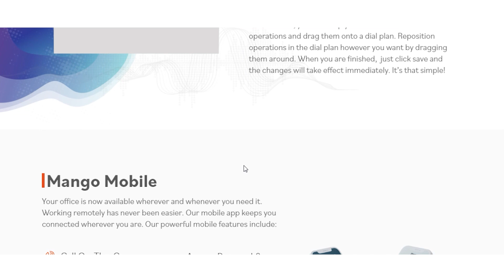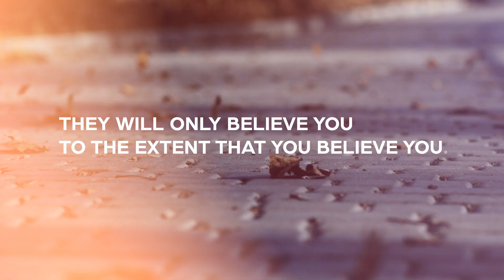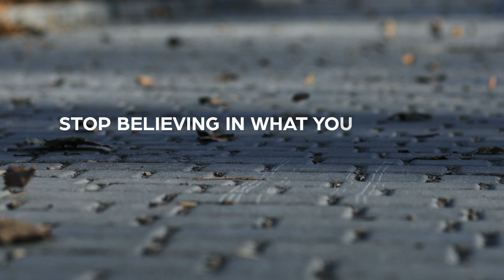Episode # 105 The ONE Thing. With Dr. Tim Young.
Dr. Tim Young is known in all chiropractic spaces as an innovative, charismatic and above all, a LOVING chiropractor.
He's created techniques.
He's created chiropractic tables.
He's created seminars.
He's spoken all over the country and world advocating for chiropractic, chiropractors and for everyone to be able to understand and receive chiropractic care.
He shares that of all the stratagies and systems he has developed, their is ONE thing that matters above all.
LOVE.
To truly love the patient in front of us.
To truly love those around us, to have them know they are loved and cared for. That they are the most important person in the world to you.
Join us in episode 105 of The Chiropractors' Edge.